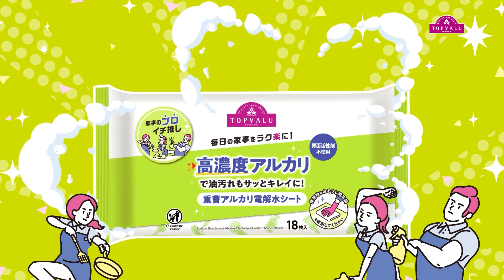【トップバリュ】トップバリュ家事プロ推しのラク楽おそうじ「重曹アルカリ電解水シート編」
トップバリュのお掃除用品を紹介します。

♪人気のレシピ動画です♪

♪トップバリュとは？♪
トップバリュはイオンのプライベートブランドです。お客さまの声を商品に生かします。 お客さまのライフスタイルやその日の気分にあわせて4つのブランドをご用意しています。